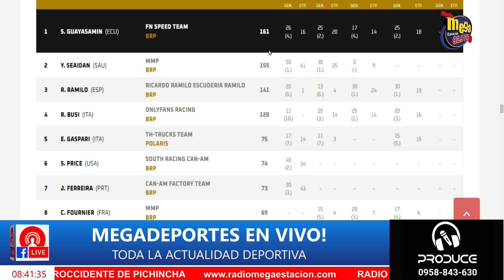🏁 RALLY: Guayasamín, LÍDER ABSOLUTO del Campeonato Mundial de Rally Raid W2RC FIA 2024 🌍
En este emocionante vídeo, descubre cómo Sebastián Guayasamín se alza como líder indiscutible del Campeonato Mundial de Rally Raid W2RC FIA 2024. Conoce los detalles de su destacada actuación en el Desafío Ruta 40 en Argentina, donde logró posicionarse en el segundo lugar de la clasificación final, ¡después de una serie de emocionantes etapas! ¿Qué le depara el futuro en la gran final en Marruecos? ¡Acompáñanos para descubrirlo!